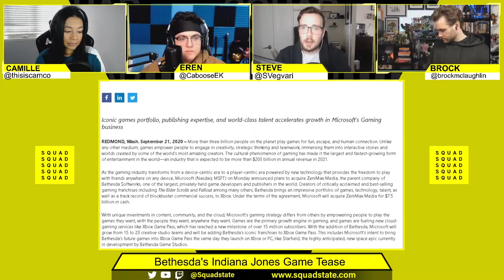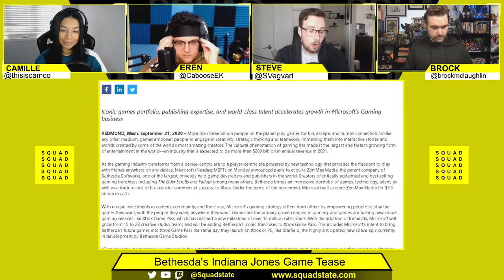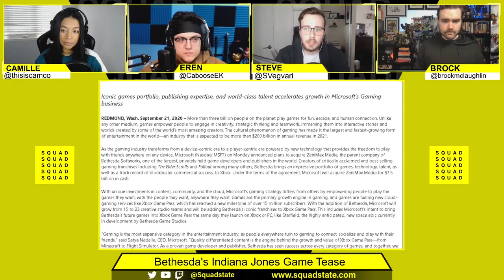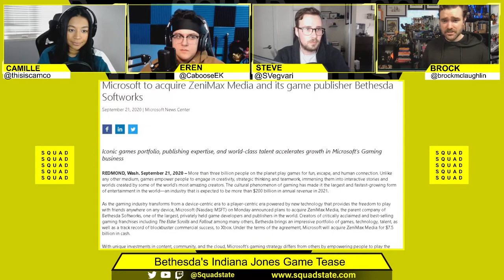Bethesda Teases Indiana Jones Video Game with Lucasfilm Games - SQUADCAST - Jan 18 2021